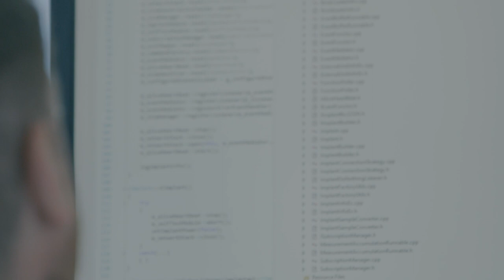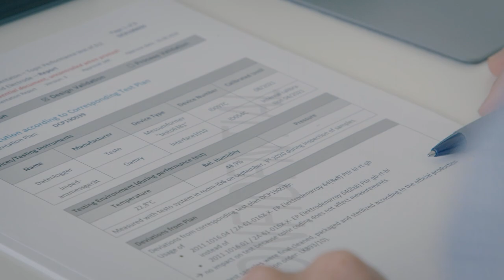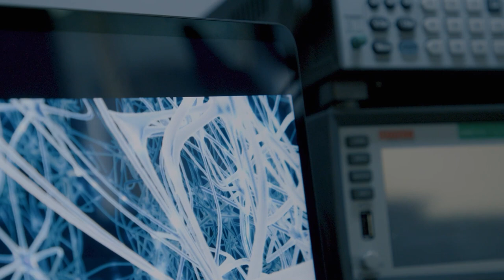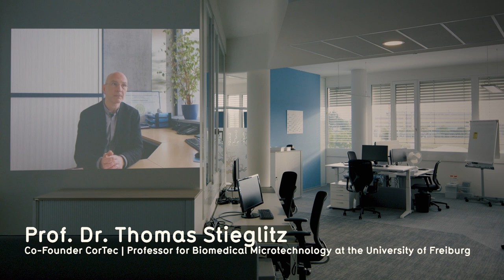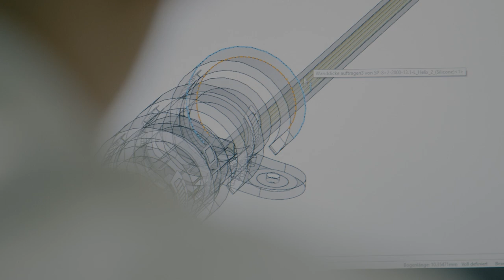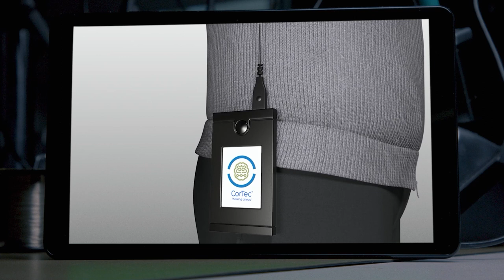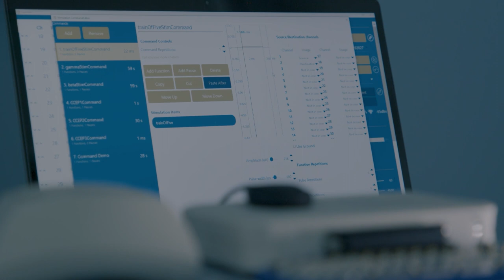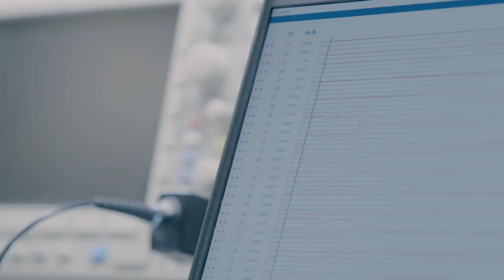CorTec Imagefilm 2022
Discover how we work as a company, who we work with, and what the next steps are for our Brain Interchange technology. Thanks to all the partners and experts who participated in this video.

We will shortly provide you with all single interviews in full length.